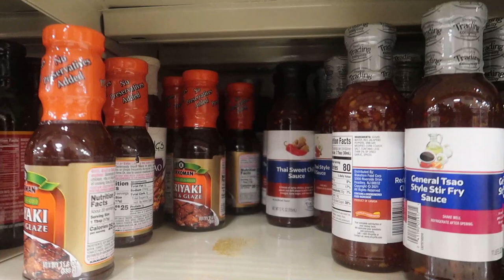CAN’T STOP KISSING AND HUGGING MY HUSBAND PRANK! *24 Hours*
He was loving every moment of this lol Team Britney took the W.